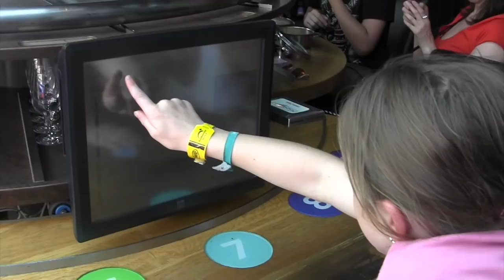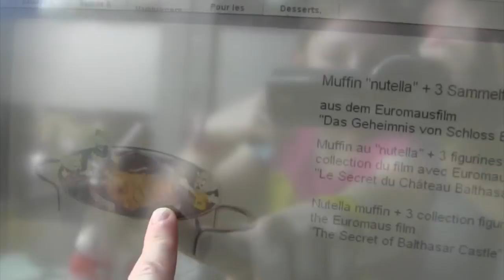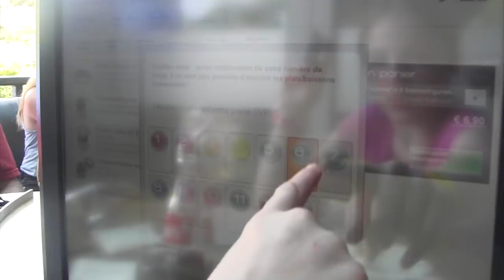Parc d'attraction extrème Europa Park : Foodloop et Blue Fire Megacoaster 😂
A Europa Park, on a mangé au foodloop, le 1er restaurant looping au monde C'était trop génial de voir arriver nos plats :)
Génial aussi c'est ma montre que j'avais, elle est géo localisable donc on ne peut plus se perdre et mes parents savent toujours où nous sommes et on peut téléphoner avec :). c'est de la marque KIWIP